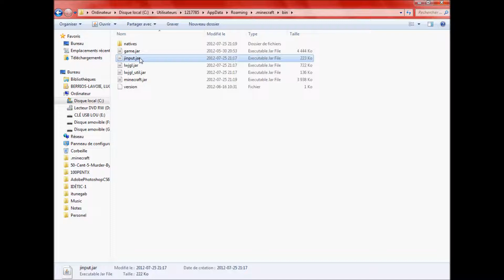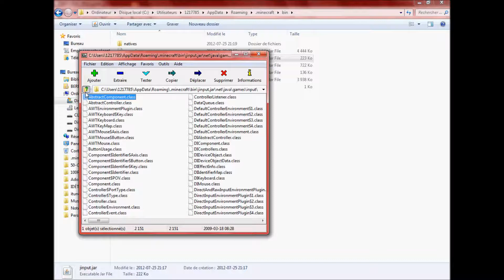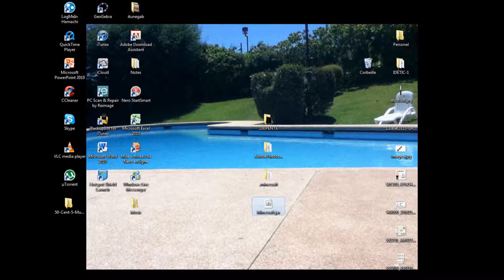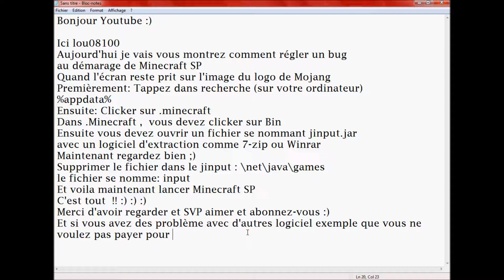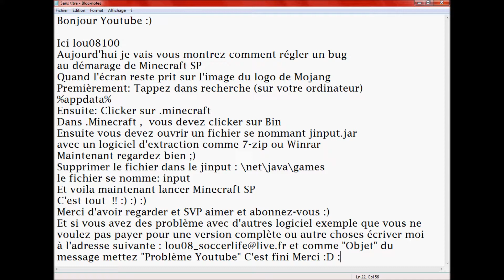TUTO Corriger un bug au démarage de Minecraft SP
Bonjour Youtube :)

Ici lou08100
Aujourd'hui je vais vous montrez comment régler un bug
au démarage de Minecraft SP
Quand l'écran reste prit sur l'image du logo de Mojang
Premièrement: Tappez dans recherche (sur votre ordinateur)
%appdata%
Ensuite: Clicker sur .minecraft
Dans .Minecraft ,  vous devez clicker sur Bin
Ensuite vous devez ouvrir un fichier se nommant jinput.jar
avec un logiciel d'extraction comme 7-zip ou Winrar
Maintenant regardez bien ;)
Supprimer le fichier dans le jinput : \net\java\games
le fichier se nomme: input
Et voila maintenant lancer Minecraft SP
C'est tout  !! :) :) :)
Et si vous avez des problème avec d'autres logiciel exemple que vous ne
voulez pas payer pour une version complète ou autre choses écriver moi
message mettez "Problème Youtube" C'est fini Merci :D :D :D :D

Hello Youtube :)
Here lou08100 Today I'll show you how to fix a bug at start of Minecraft SP
When the screen is assumed on the logo image Mojang
First: Type in search (on your computer) % appdata%
Then: Click on. Minecraft In. Minecraft, you must click on Bin
Then you must open a file named jinput.jar with extraction software
like 7-zip or WinRar Now look carefully;) Delete the file in the
jinput: \ net \ java \ games
The file is named: input
And here now launch Minecraft SP
That's all! :) :) :)
And if you have any problems with other software such that you do
want to pay for a full version or other things  write me at the following
"Youtube Problem" It's over Thank you: D: D: D: D